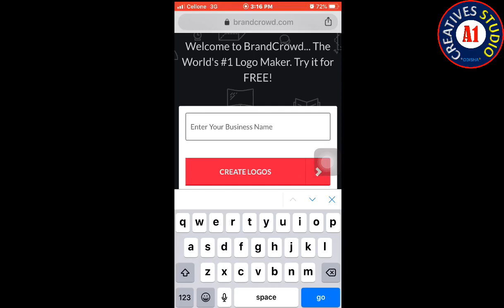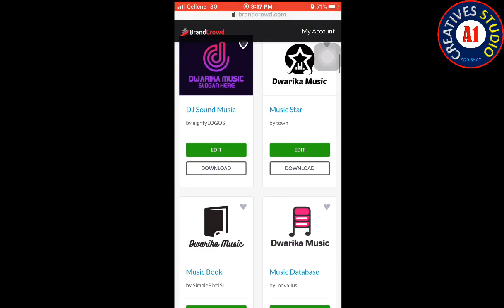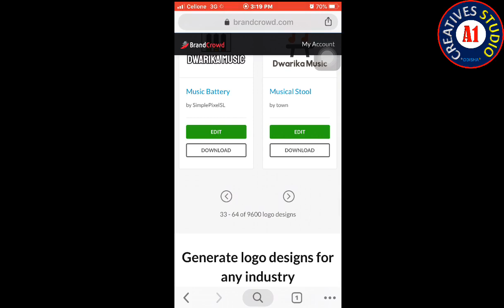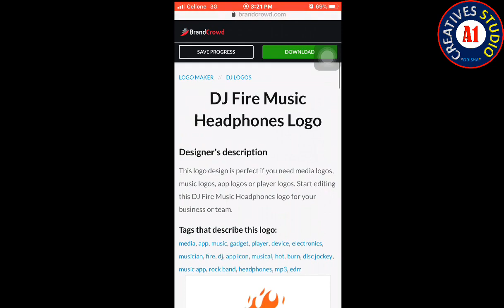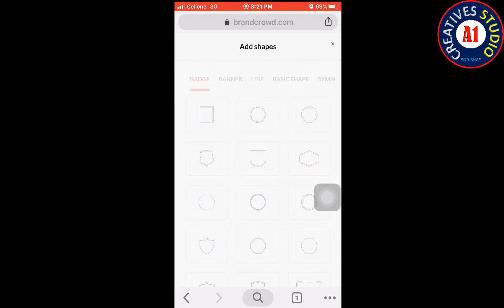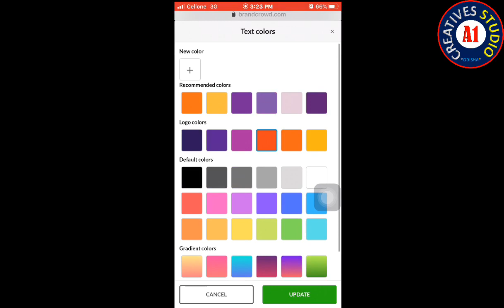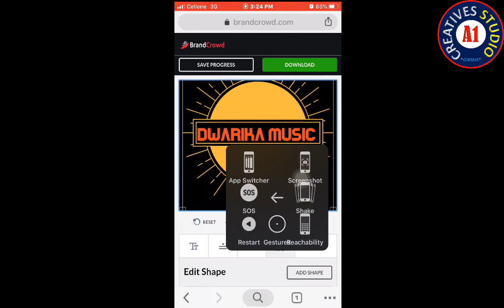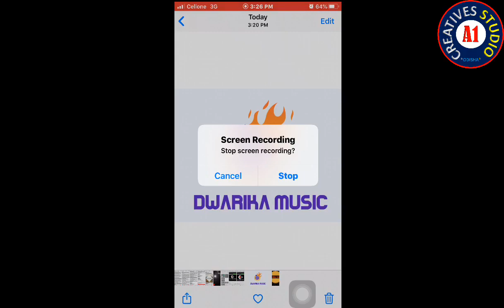लोगो कैसे बनाये फ्री में |Logo Maker free for DJ sound बिज़नेस | Music studio or for any business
Make a free professional logo for your business
Logo Maker free for DJ sound Business | बिज़नेस  लोगो कैसे बनाये फ्री में  |Music or for any business
Logo Design
Make a logo design online or browse thousands of premium logos for sale. Start for FREE.
Search logo designs
Logo Maker
Logo Brands
Sell Designs
Generate logo designs for any industry
Choose an industry or keyword below and we'll start creating logos in seconds
Premium designers
Shop thousands of designs from the most talented designers in the world
Popular Keywords for logos
3D logo
App logo
Band logo
Basketball
Brand
Cake logo
Calligraphy
Cattle
Circle
Company logo
Cool
Crown
Cute
DJ
Font
Football
Funny
Gang
Gold
Graffiti
Hair
Hip Hop
Hipster
Initial
Kids
Letter
Mascot
Minimalist
Movie logo
Name
Paint
Soccer
Superhero
Team
Text
Truck
Vintage
Weed
Word
Top Industries
Airline
Baby
Bakery
Beauty
Car
Church logo
Coffee
Construction
Dance
Dental
Electrical
eSports
Farm
Floral
Food Truck
Gaming
Gym
Hotel
Luxury
Massage
Mechanic
Military
Music
Newspaper
Party
Photography
Plumbing
Podcast logo
Politics
Racing
Real Estate logo
Restaurant logo
Roofing
School
Security logo
Spa
Sport
Technology
Trucking logo
TV logo